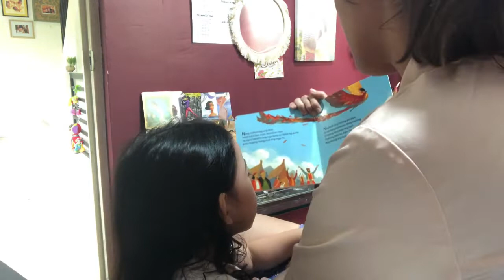Roux Read Book Vlog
So hard to make a vlog pala! It's rare that we get to capture these day to day moments with the kids but I'm glad we caught this one! So adorable how Roux speaks in Filipino and takes interest in the Tagalog books we put on their book shelf.

My constant struggle being a work-from-home Mom is balancing my productivity and making sure I don't seem "too busy" for the kids either. So I make sure I do at least 1 thing that's fully focused on both babies, so I keep in mind that when Roux asks to read a book, I put everything down right away. Books over TV! (But of course we have screen time, we can't not have in our household!) and at least 1! I should never be too busy for a 5-minute book, right? (sorry to the teenager but I try to talk to him at least once a day before bedtime... he doesn't want to talk to me anyway. Psh)
There's a glimpse of how we're trying to minimize plastic use in here (fail due to packaging when it arrived!) and how Paolo maneuvers a sly work from home appearance in this 6-minute video. Enjoy our storytelling time!

For more Roux videos follow dailyRoux on Instagram or Facebook.

Filmed on an iPhone X